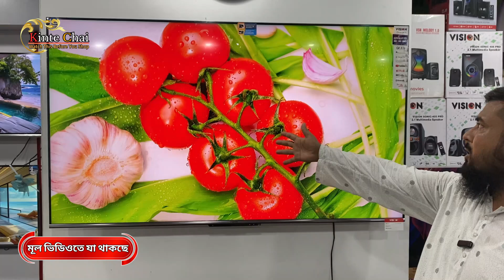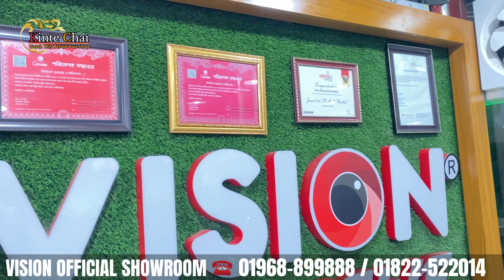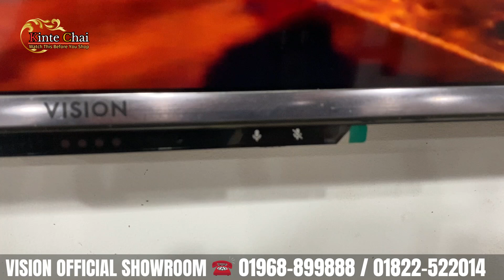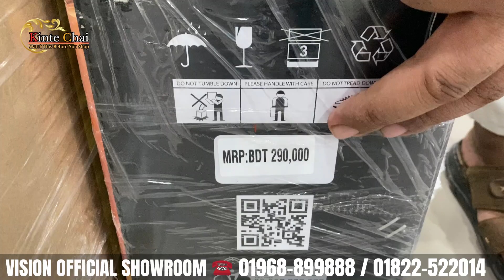Vision Google TV Update Price In Bangladesh 2024 😱 Cheap Price Vision TV BD 2024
Vision Google TV Update Price In Bangladesh 2023 😱 Cheap Price Vision TV BD 2023 |Vision TV Price BD | Vision Smart Tv Price In Bangladesh 2024

Vision 4K RN1 GOOGLE TV 🔥 Vision Smart TV Update Price In Bangladesh 2023 😱 Cheap Price Vision TV BD

Vision Smart TV Update Price In Bangladesh 2023 🔥 Cheap Price Vision TV BD 2023 | Vision TV Price BD Vision Android TV, Smart TV,  LED TV  TV Price in Bangladesh Vision Electronics, a leading brand in electronic products, has introduced Google-certified Android TV as Bangladeshi's first local brand in the Bangladesh market.

VISION 32" LED TV E40 Smart Google TV Price
VISION 32" LED TV HS1 Android Smart Infinity Price
Vision 43" LED TV Google Android 4K RN1 Galaxy Pro Price
Vision 32" LED TV C10 Promo Price
Vision 32" LED TV M04 Infinity Price
Vision 39" LED TV E7S Android Smart Price

SHOP LOCATION:
VISION OFFICIAL SHOWROOM
HOUSE-4/5, BLOCK-C
SECTION 11, KALSI MOR
MIRPUR, DHAKA

Search Quarries:
smart tv
led tv
4k smart tv price in bangladesh
vision tv
vision led tv
টিভির দাম

Vision Smart TV Update Price In Bangladesh 2023 😱 Cheap Price Vision TV BD 2023 | Vision TV P